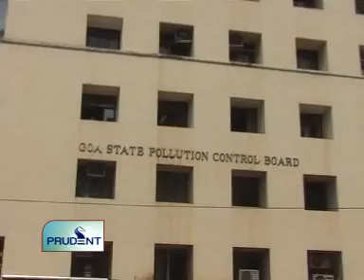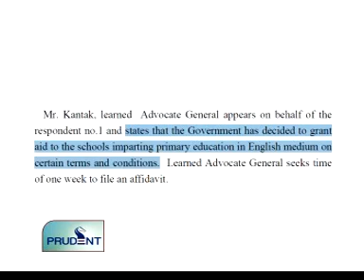Goa News Prudent Media June 16th 2011 seg 2